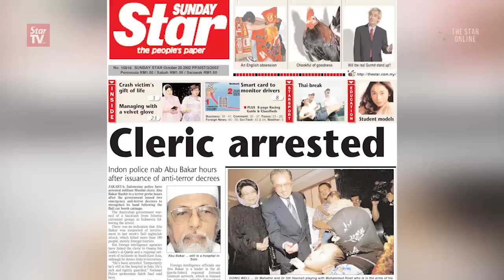Zahid: Indonesia to help in fight against terror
Deputy Prime Minister Datuk Seri Dr Ahmad Zahid Hamidi says Malaysian authorities are working closely with Indonesia to prevent Indonesians who were convicted for terrorism from entering the country. He said that at his Hari Raya open house on Saturday.